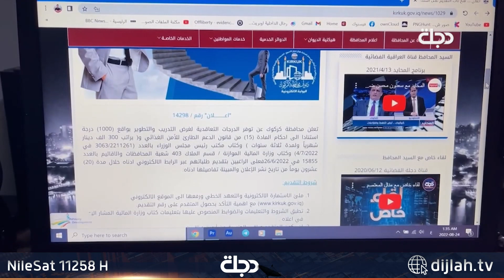متنفذون يسيطرون على ألف درجة وظيفية في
11258📺 افقي